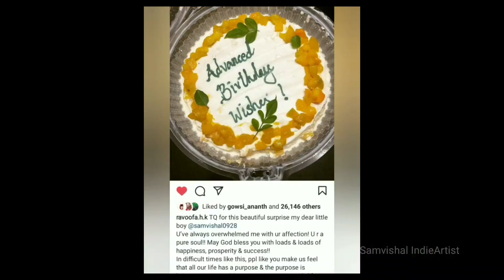Happy birthday Ravoofa Ma😇